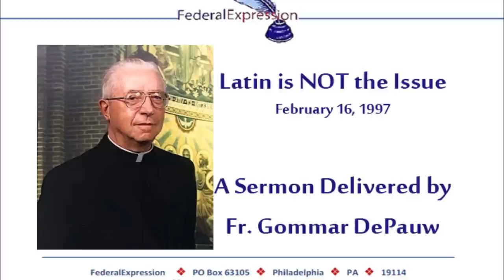Fr DePauw Latin Is Not The Issue 1997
Father Gommar DePauw Sermon